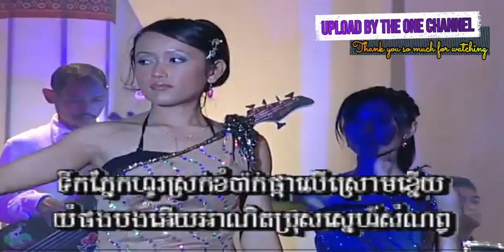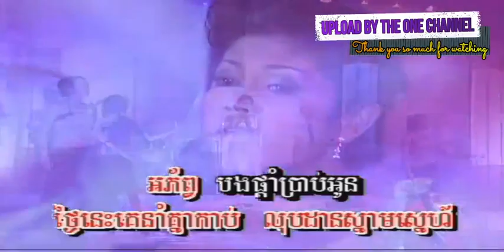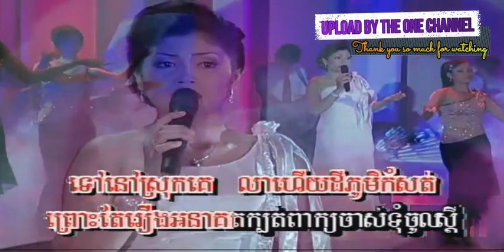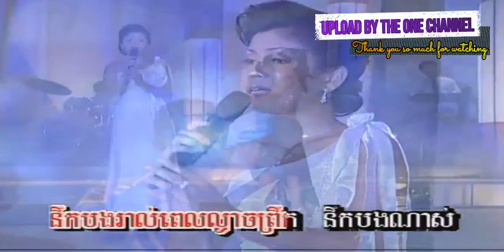ម្លប់​ដើម​អំពឹលទឹក ច្រៀងដោយ ឈួន សុវណ្ណឆៃ